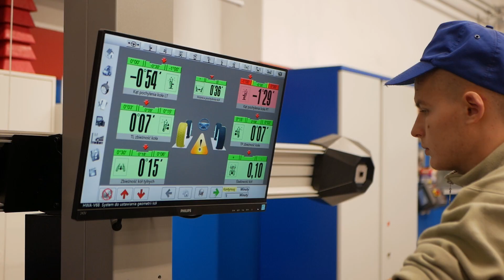Technik pojazdów samochodowych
Twórcy: Igor Ciupa i Norbert Puźniak